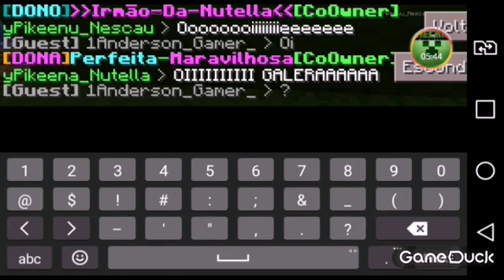Minecraft PE- Jogando em Servers! : Servidor Do AleCraft_BR!!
✔Gostou Do Vídeo? Então Deixe Seu Like E Compartilhe Nas Suas Redes Sociais Para O Canal Crescer Mais E Mais (O Apoio De Vocês É Muito Importante PorQue,Demora Muito Pra Editar Cada Vídeo,E É Com O apoio de vocês Que Eu Continuo Fazendo Vídeos! )

Downloads

Baixe A 0.15.0 Build 3 Aqui!

Downloads

✔Espero Que Tenha Curtido O Vídeo

✔Bom,Uma Meta Que Quero Chegar Até O Final Do Ano É...Chegar A 💯 Inscritos

Metas

✔💯 Subs!